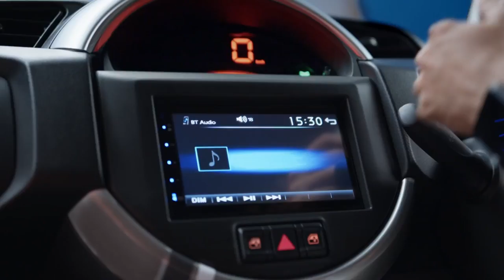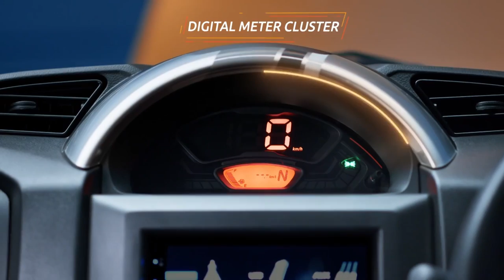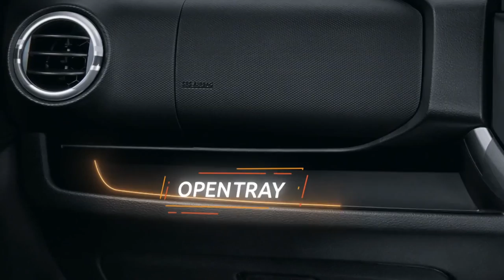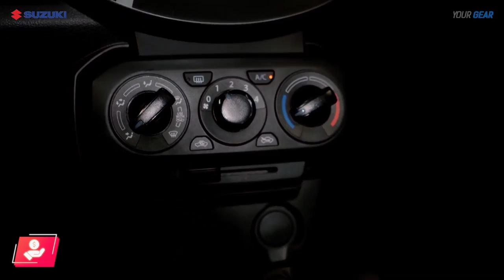New Suzuki S-Presso 2023 | Urban SUV | FIRST LOOK, Exterior & Interior details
Suzuki launched its new 2023 Urban SUV : the S-Presso. Discover all the exterior & interior details in this video.

Specifications :
Fuel : Gasoline
Number and Configuration of Cylinder : 3 Cylinders In-line
Maximum Power : 50/5500 kW/RPM
Maximum Torque : 90/3500 Nm/RPM
Volume Cylinder : 998 CC
Length : 3,565 mm

Source : Suzuki